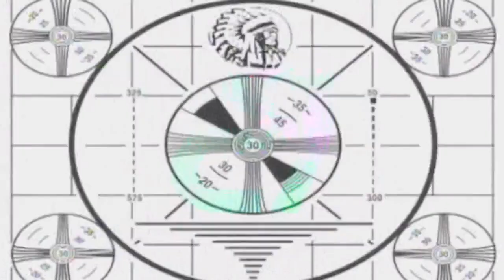(#260) Equinox (part 2 and a half)